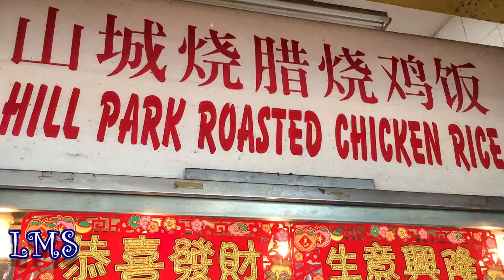Hill Park Roasted Chicken // Popular Malaysia Food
Chicken rice is like a staple food in Malaysia.
Location :
Gooday Restaurant
Address: 2J-G, Jalan Lembah Permai,
11200 Tanjung Bungah, Penang